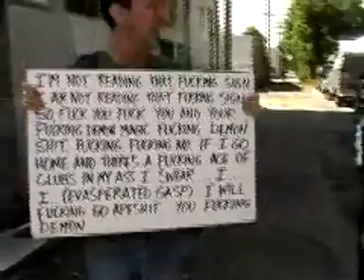David Blaine Street Magic YouTube Edition! China Magic Store newest magic products